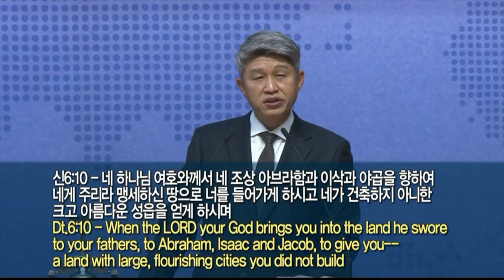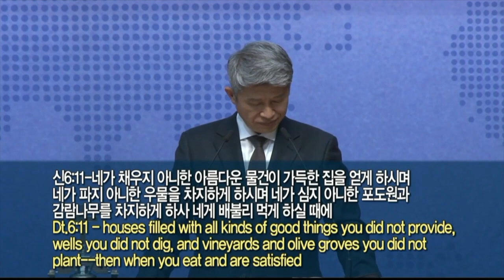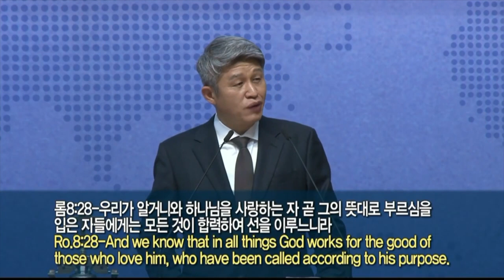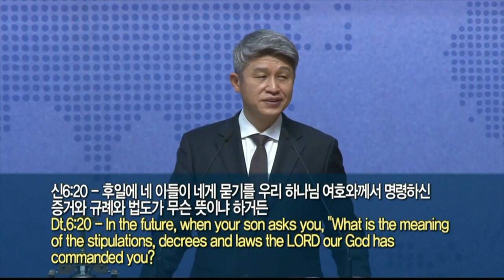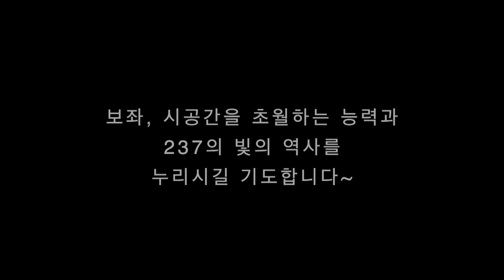20211024 주일 강단메세지 요약 " 현장에서 구원의 축복으로 뿌리내려라 " ( 신명기 6장 10-25절 )